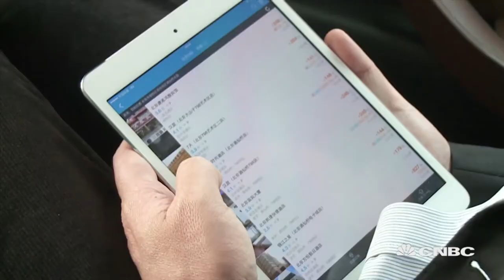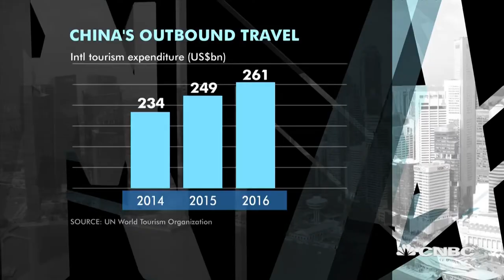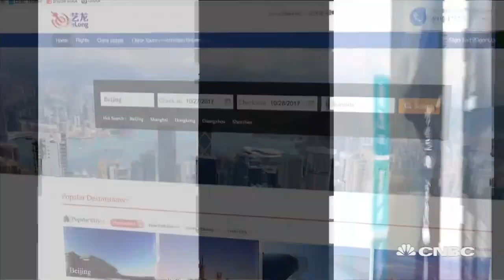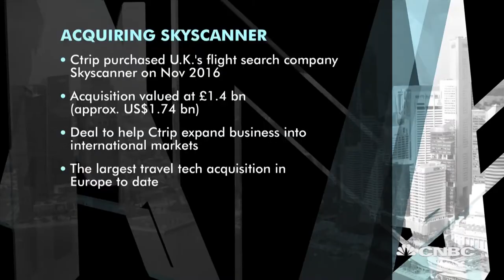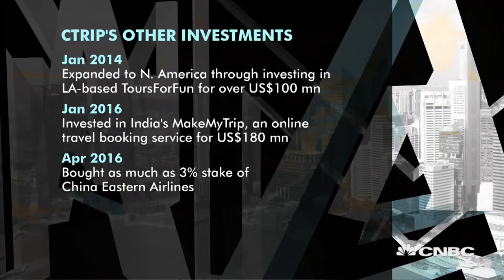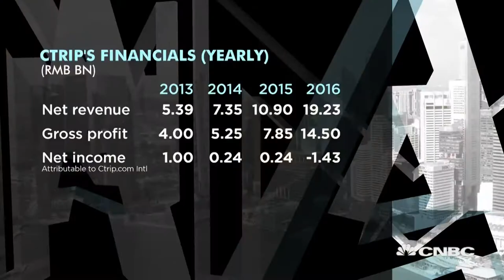Ctrip wants to expand its share of the Chinese travel market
Ctrip CEO Jane Sun talks to CNBC about the opportunities the travel services provider has in the domestic and outbound travel market in China.